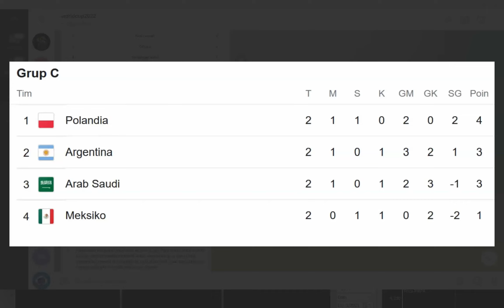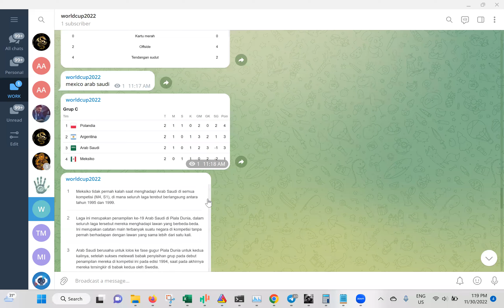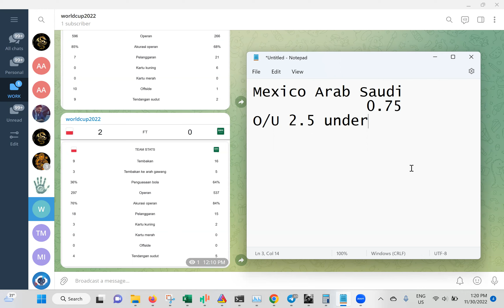Prediksi World Cup : Mexico vs Arab Saudi